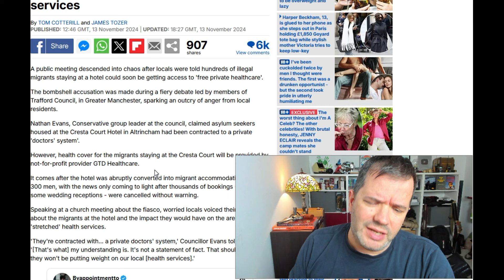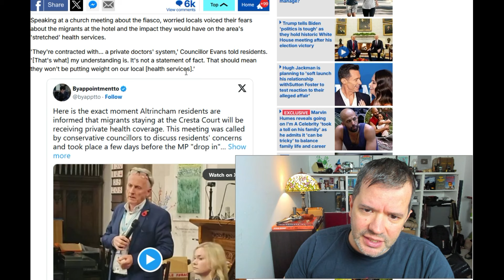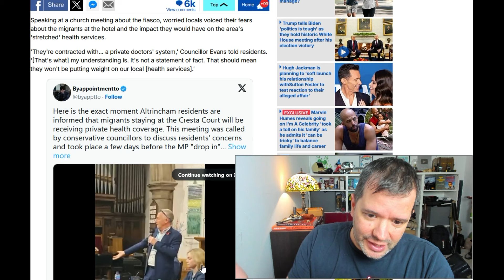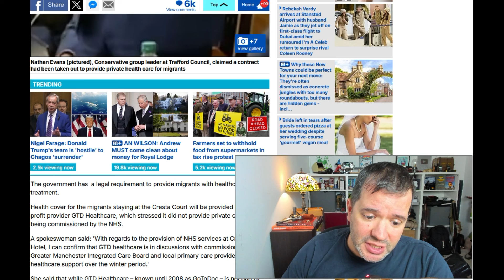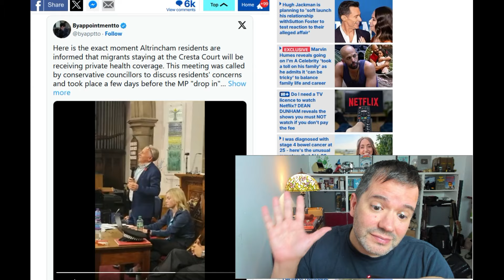FURY IN UK: Migrants Staying in HOTELS get PRIVATE HEALTHCARE❗